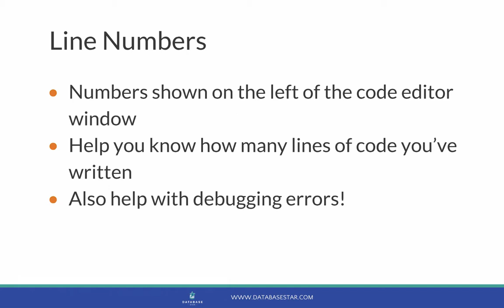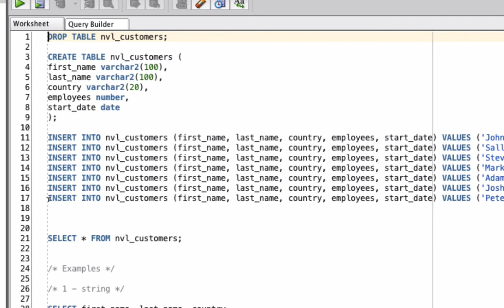How to Enable Line Numbers in SQL Developer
In this video, we’ll look at how to enable line numbers in SQL Developer.

Line numbers are the numbers next to the code editor that tell you what number each line is, starting with 1 and working down. They are common in IDEs in all languages.

When you install SQL Developer (or rather, download it, as it doesn’t need to be installed specifically), the line numbers are turned off by default.

Why would you want to turn them on?

Well, they are really helpful for debugging. When you get an error message, you’ll be given a line number. This refers to the line number in your SQL query that caused the error. With line numbers enabled in SQL Developer, you can see where the error comes from.

Watch the video to learn how to turn on line numbers.